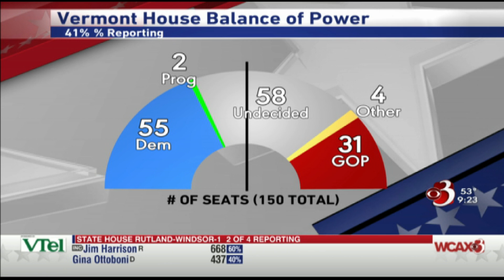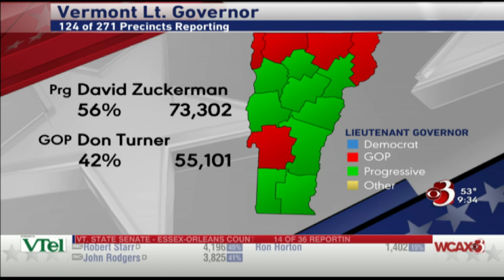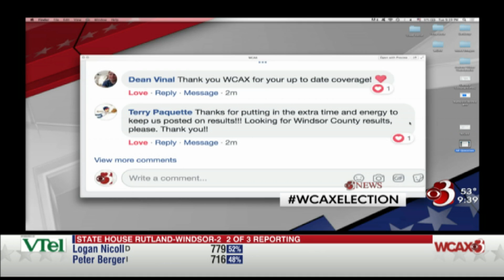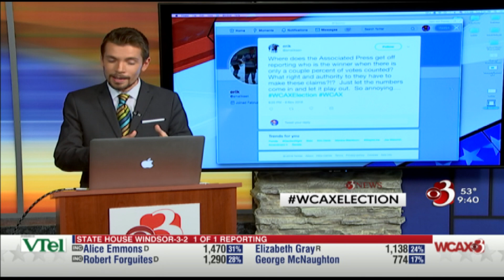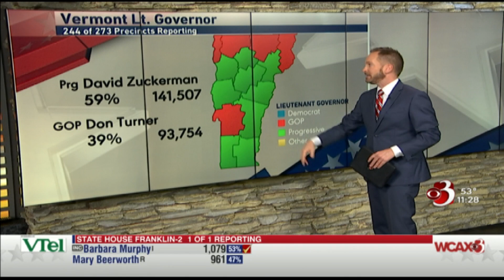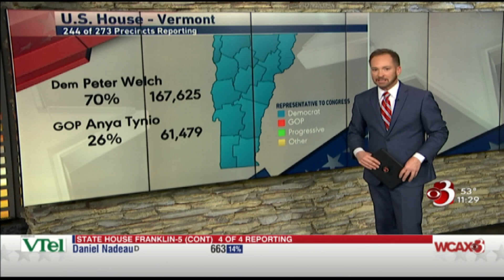WCAX : Election Night Part Three : Air Date 11/6/2018